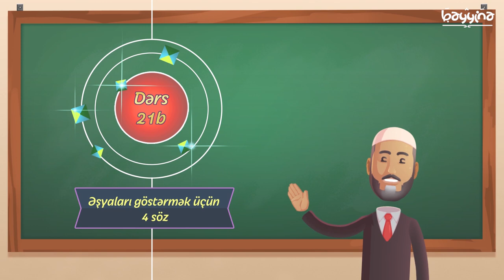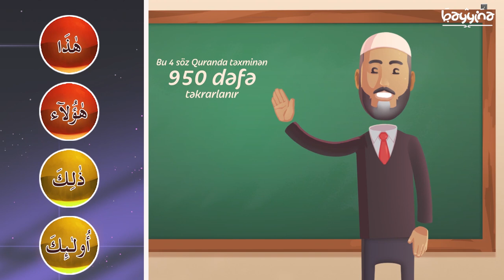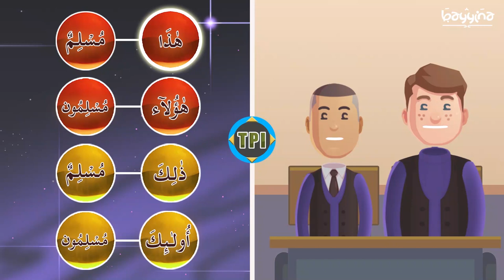ƏRƏB DİLİ DƏRSLƏRİ - 21B - İşarə əvəzlikləri (kişi cinsi)